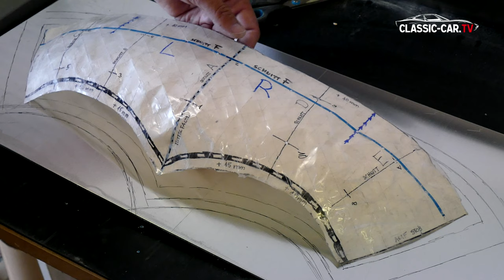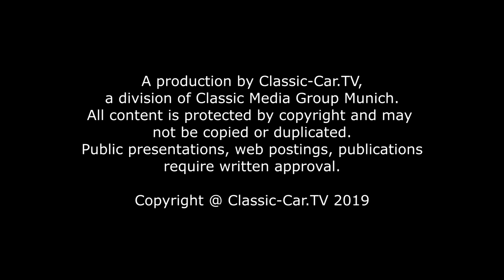Blecharbeiten - Die richtige Form Teil 2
Die Schablone wird nun auf das Blech gelegt und der Rand der Schablone nachgezogen und übertragen. Rund um den Rand werden durchgehend noch ca. 2cm zugegeben, denn das Blech wird dich noch während der Umformarbeiten durch entsprechendes Stauchen und Strecken verändern.
In unserem Fall beginnen wir das Blech entlang des vorderen Randes zu Stauchen. Dazu legen wird Falten entlang des Randes in das Blech. Wir arbeiten hier mit einem 3mm Aluminium Blech, aber bis auf das Tempern, das wir später erklären, ist bei Blech kein Unterscheid in der Verfahrensweise. Die Falten im Blech haben uns schon einmal die vordere Grundwölbung gebracht. Nun muss das Blech im Inneren noch gestreckt werden, damit die Form erreicht wird.